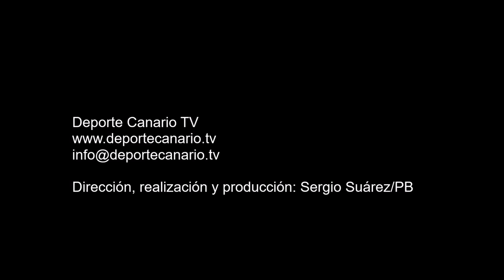Comentario post partido de Levi, jugador de la UJ Costa Ayala 29 1 2016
Comentario post partido de Levi, jugador de la UJ Costa Ayala, tras el encuentro de fútbol UJ Costa Ayala-UD Las Palmas C. Categoría Regional Preferente Las Palmas. Jornada 20. 29/01/2016. Temporada 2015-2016. Campo de Fútbol Municipal de Costa Ayala. Costa Ayala. Las Palmas de Gran Canaria. Resultado final: 1-4.